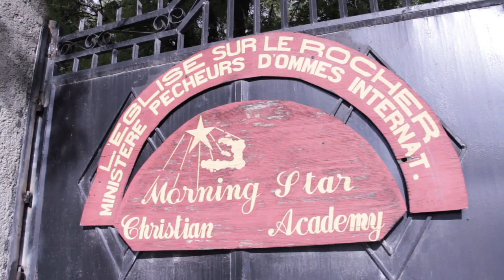Pastor Jay Threadgill - Message to the People